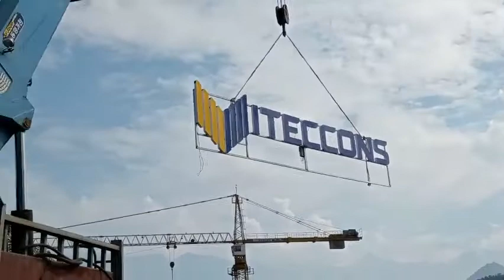Thi công dự án thiết kế biển quảng cáo